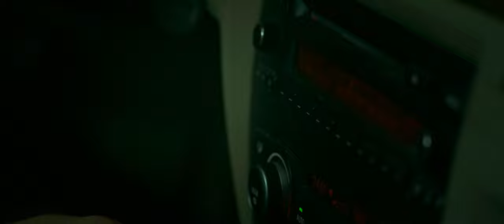Stacy's Son (short film) | RED Dragon-X 6K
Are some things beyond forgiveness?  This drama is about the power of a grudge.

This project was filmed with a RED Dragon-X DSMC2. We also used Canon FD prime lenses.

Director: Joseph Ebanks
Cinematographer : Jon Tatum
Ricky : Keshawn Lee Kinslow
Gerald / Barber : Tony Williams
Customer : Darren Hambrick
Tanya : Kyra B